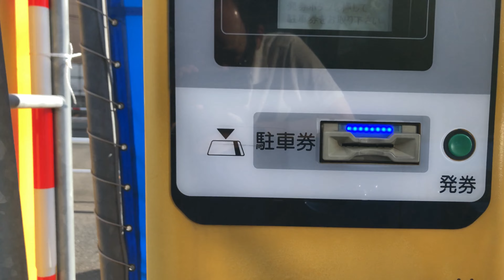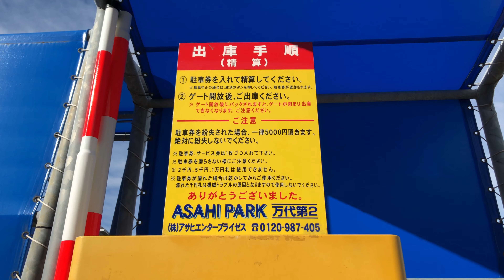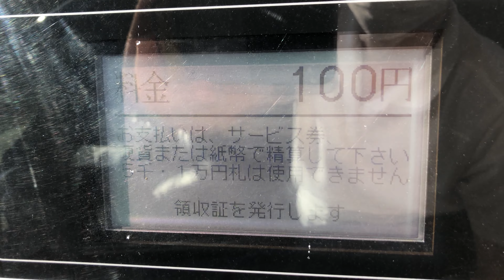【新潟市 中央区】ASAHI PARK 万代第2（現金で支払い／駐車券発券機 → 駐車券 → 出口精算機）